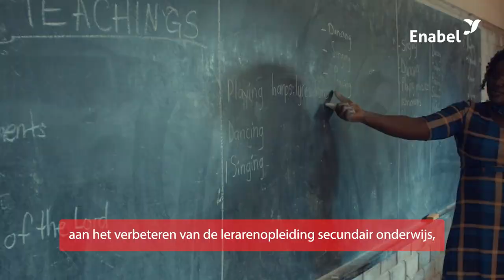Hannah Nayoga - project manager in Oeganda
Hannah startte bij Enabel als stagiaire ondertussen is ze project manager. Ze vertelt over haar loopbaan bij Enabel.